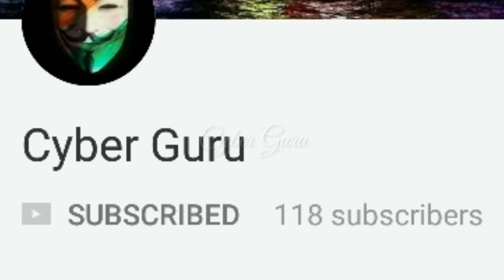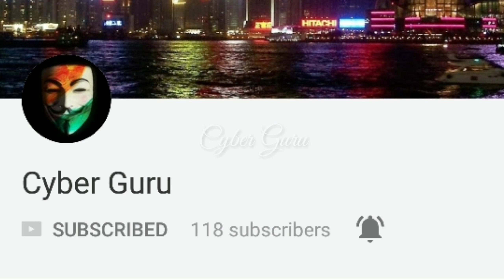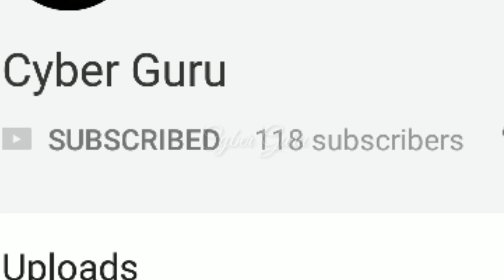iBall CompBook Premio v2.0 With Windows 10 4GB RAM Launched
Namaskaar Dosto, Aaj Ke Is Video Mein Main Baat Kara hun iBall Combook Laptop Ke Baarien mein . Mujhe Ummeed Hai Ki Aap Sabko Pasand Aayegi. Aapke Ek Like Se Mujhe Bahut Bada Inspiration Milta hai.

 All content used is copyright to Cyber Guru, Use or commercial display or editing of the content without proper authorization is not allowed.  Cyber Guru is a YouTube Channel, where you will find technological videos in Hindi, Daily 5 New Video  Posted in  Everyday :)